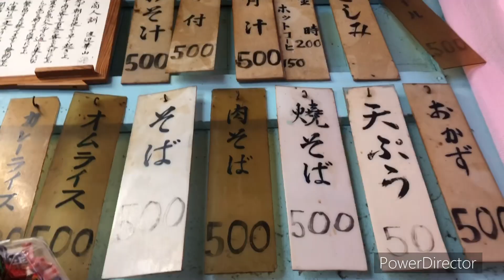伝説の食堂 ゲンキ食堂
ゲンキ食堂

〒902-0065
沖縄県那覇市
壺屋2丁目23-10

當銘たけしアカウント